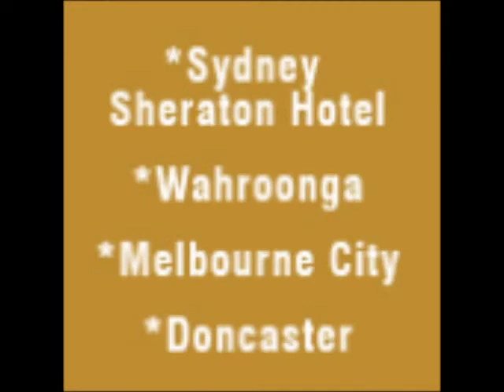VIDEO BILLBOARDS VIDEO ADVERTISING, BRIDAL MAKEOVER SYDNEY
HIT ON LINK TO ENQUIRE ABOUT VIDEOS CONTENT

affordable wedding venues
affordable weddings
beach wedding
beach wedding australia
beach wedding invitations australia
beach weddings
beach weddings australia
beach weddings in australia
blue mountains weddings
bridal
bridal weddings
bride weddings
caterers
catering weddings
ceremony australia
country wedding venues
destination wedding australia
destination weddings australia
easy weddings australia
eco friendly wedding
eco friendly weddings
eco wedding
eco weddings
elegant weddings
garden wedding
garden wedding location
garden wedding locations
garden wedding venues
garden weddings
gardens wedding
global weddings australia
hall weddings
halls australia
hamilton island weddings australia
harbour wedding
harbour weddings
invitations weddings
island wedding australia
island weddings
island weddings australia
luxury wedding locations
luxury wedding venue
mansion weddings
outdoor reception venues
outdoor wedding
outdoor wedding ceremonies
outdoor wedding ceremony venues
outdoor wedding locations
outdoor wedding venue
outdoor wedding venues
outdoor weddings
park wedding
park weddings
party venue
party venues
planning a wedding
planning weddings
private weddings
real life weddings
real weddings australia
reception
reception centre
reception venues
reception weddings
receptions
receptions weddings
romantic wedding venues
romantic weddings
the wedding list company australia
theme weddings
themed weddings
unique wedding venue
unique weddings
venue weddings
water wedding
waterfront weddings
wedding
wedding accessories
wedding accessories australia
wedding australia
wedding blog australia
wedding blogs australia
wedding boat
wedding cake australia
wedding cake toppers australia
wedding cakes australia
wedding candles australia
wedding cars australia
wedding caterer
wedding caterers
wedding catering
wedding central australia
wedding ceremony
wedding ceremony locations
wedding ceremony venues
wedding chapel
wedding chapels
wedding competitions australia
wedding costs australia
wedding cruise
wedding cruises
wedding decorations
wedding decorations australia
wedding destinations australia
wedding directory
wedding directory australia
wedding dress australia
wedding dresses
wedding dresses australia
wedding expo australia
wedding expos australia
wedding favors australia
wedding favours australia
wedding flowers australia
wedding forum australia
wedding forums australia
wedding functions
wedding gowns australia
wedding guide australia
wedding halls
wedding hire
wedding hotel
wedding ideas australia
wedding in australia
wedding invitation australia
wedding invitations australia
wedding invitations in australia
wedding invitations online australia
wedding list australia
wedding list company australia
wedding location
wedding locations
wedding locations australia
wedding package
wedding package australia
wedding packages
wedding packages australia
wedding packages in australia
wedding parasols australia
wedding photographer
wedding photography
wedding photography australia
wedding planner
wedding planner australia
wedding planners
wedding planners australia
wedding planners in australia
wedding planning
wedding reception
wedding reception australia
wedding reception ideas
wedding reception location
wedding reception venue
wedding reception venues
wedding reception venues australia
wedding receptions
wedding receptions australia
wedding receptions venues
wedding shop australia
wedding sites australia
wedding star australia
wedding stationary australia
wedding statistics australia
wedding statistics in australia
wedding style guide australia
wedding supplies australia
wedding venue
wedding venue ideas
wedding venues
wedding venues australia
wedding venues in australia
wedding video australia
wedding videos
wedding videos australia
wedding website australia
wedding websites australia
weddings
weddings accessories
weddings at
weddings australia
weddings australian
weddings brides
weddings ceremonies
weddings ceremony
weddings decorations
weddings favors
weddings gardens
weddings gifts
weddings honeymoons
weddings ideas
weddings in australia
weddings locations
weddings packages
weddings party
weddings photographers
weddings places
weddings planners
weddings sites
weddings themes
weddings venues